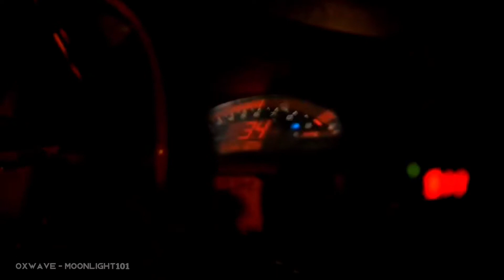NIGHT DRIVE PHONK MIX//VOL.2 (Music Media)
┫ Visuals by ┣

┫ Tracklist ┣

0:00 stealthy - INFINITY

2:27 F L R S H  DVRST - STILL BREATHING

5:39 INFINITE SPXCE - GAMMA

8:19 INFINITE SPXCE - ALPHA

10:46 SAKUREYE - LULLABY

12:49 sapphyre - FAR AWAY

15:25 NEODRIFT - MODESTY X INFINITE SPXCE - SINGULARITY

17:50 DCLXVI - ERROR

20:56 DVRST - I Hate You I Love You

23:11 EVVORTEX - MOUNT AKINA (W/ MADIZON, EMIX)

25:35 KEDELA - MINDSET

28:40 JXXPSINNXR - AHR

31:21 DVRST - Peace of Sadness (w/ OSTAVITSLED)

34:51 SXTURN GALAXY - Victory is ours

38:16 OXWAVE - Moonlight101

41:36 LXVIATHXN - MOVEMENT

44:25 HXVRMXN - HIGHSHIFT